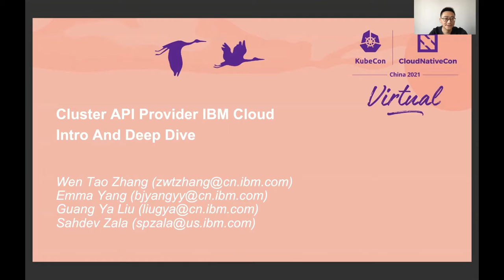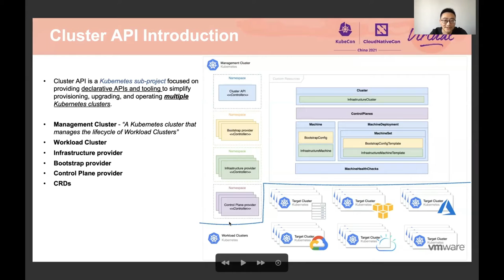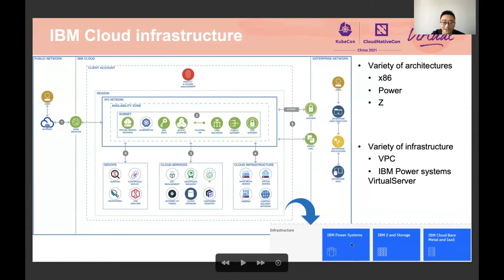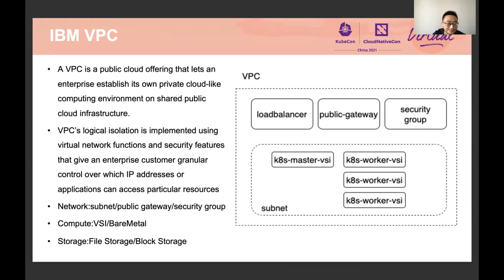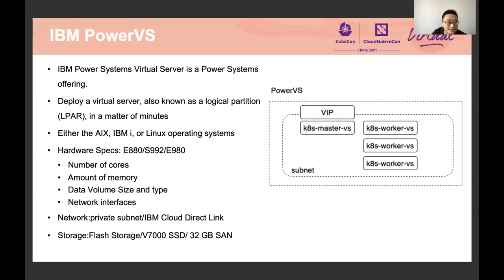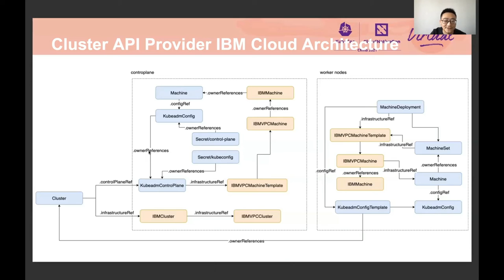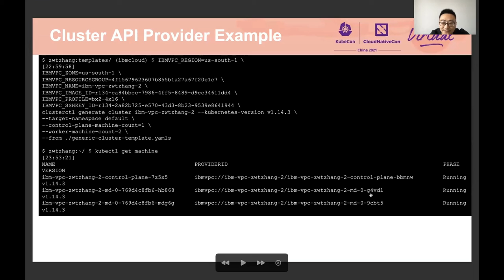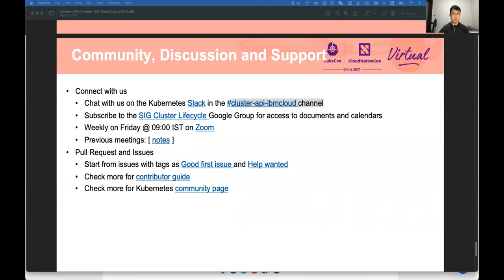Kubernetes Provider IBM Cloud Project Overvie... Sahdev Zala, Guang Ya Liu, WenTao Zhang & Emma Yang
Kubernetes 提供商 IBM 云项目概述和深入研究 | Kubernetes Provider IBM Cloud Project Overview and Deep Dive - Sahdev Zala, Guang Ya Liu, WenTao Zhang & Emma Yang, IBM

Kubernetes IBM 云服务供应商是云提供商 SIG 的子项目之一。此项目拥有 cluster -api-provider-ibmcloud、ibm-vpc-block-csi-driver 和提供商的 GitHub 代码。在此次讨论中，此项目负责人将对项目工作进行概述和深入探讨。此项目计划不涵盖 IBM 云的 IaaS 详细信息，并提供与其他供应商相同的用户体验。与此同时，其涵盖了不同种类的 IBM 云 IaaS，如 VPC、PowerVS 等。用户不需要知道如何创建集群级资源。不管是 VPC 还是 PowerVS，cluster-api-provider-ibmcloud 都会进行处理。其使 IBM 云基础设施更紧密地参与到 k8s 特殊兴趣小组社区中，为用户提供更多的可能性。

The Kubernetes IBM Cloud Provider is one of the subprojects of the Cloud Provider SIG. This project owns GitHub code for cluster-api-provider-ibmcloud, ibm-vpc-block-csi-driver, and provider. In this session, the project leads will provide an overview and deep dive into the project work. This project intends to hide the IaaS details of IBM Cloud and provide an identical user experience as other providers. Meanwhile, it covers different kinds of IBM Cloud IaaS like VPC, PowerVS etc. The user doesn't need to know how to create cluster level resources. No matter it is VPC or PowerVS. cluster-api-provider-ibmcloud will handle it. It makes IBM Cloud infrastructure take part in the k8s sigs community much closely and provides more possibilities for users.